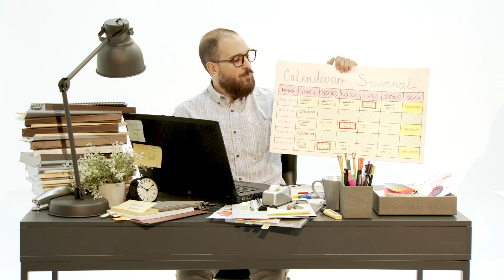La gestión del tiempo en el MIR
¿Cómo saber qué tiempo dedicar a cada tema? PROMIR planificará tu tiempo de estudio y entrenamiento en función de tus conocimientos y el peso que tenga cada materia en el Examen MIR.